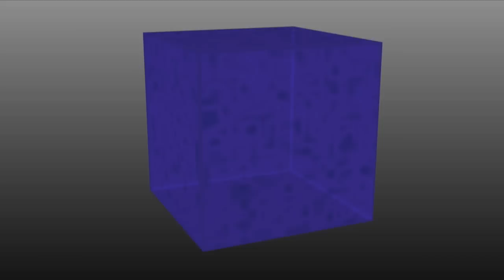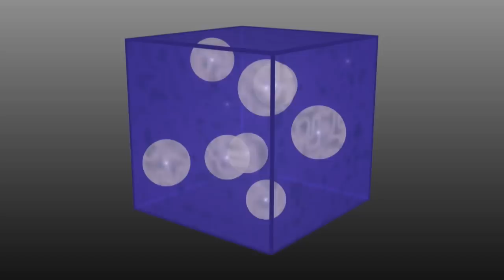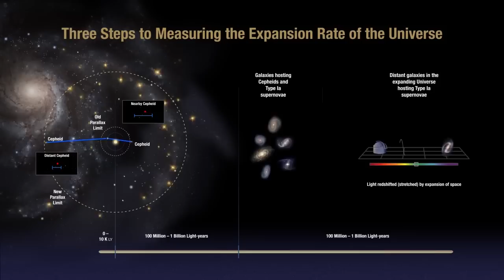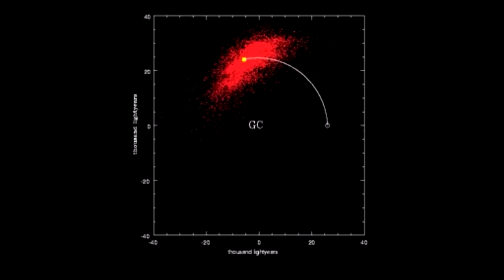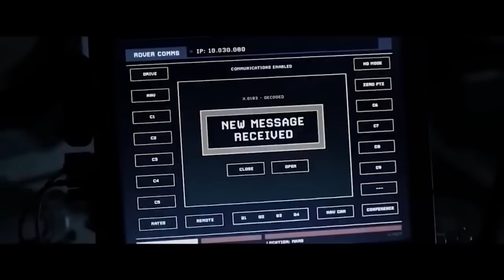Economics & Endgames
These are strange days, indeed. All the problems and possibilities that  stand before us all are here, right now. There ain't no good reason to crap out in this casino of war and miscommunication. It's time we all figure out a good plan, because the one the world has now really isn't working.

We can build the civilization of the future now.

Isn't that the best way to go?

Let's go.

Stay Cool,

T